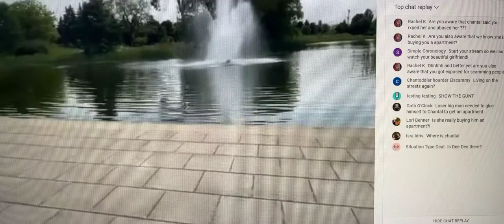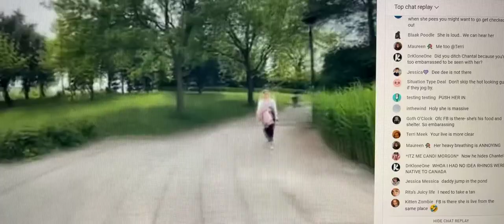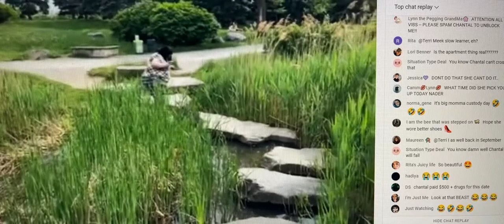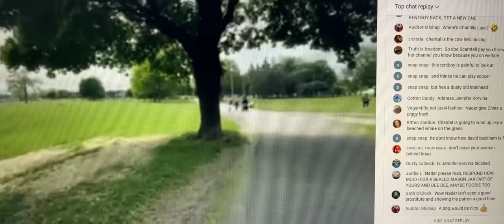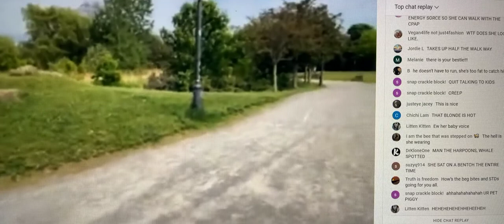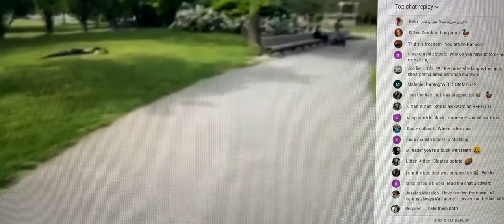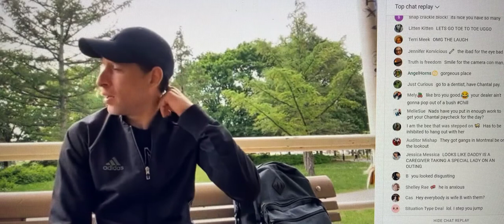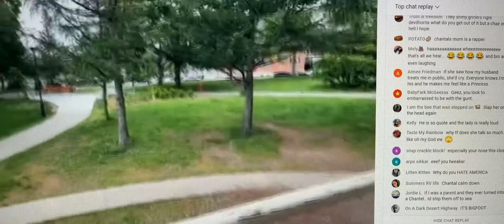Nader Elshamy & Foodie At The Park She Is Hopping On Rocks & Nader Tryin’ To Avoid Her He Seems Mean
To Her. Love Ya Treasures!   053122